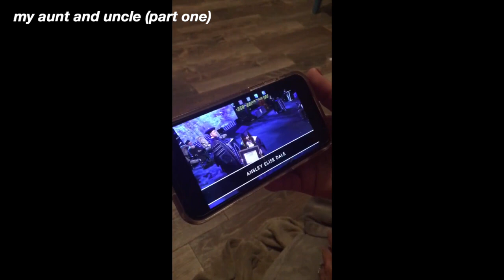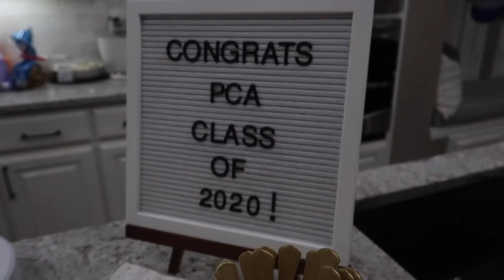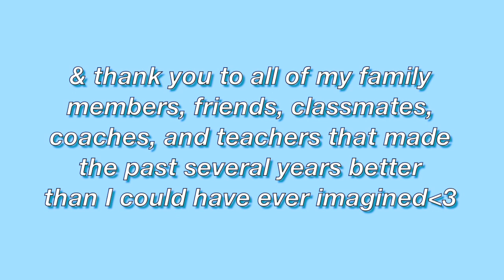GRADUATION VLOG 2020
here is my vlog from graduating high school! thank you to everyone who made these past years so amazing! love y'all!